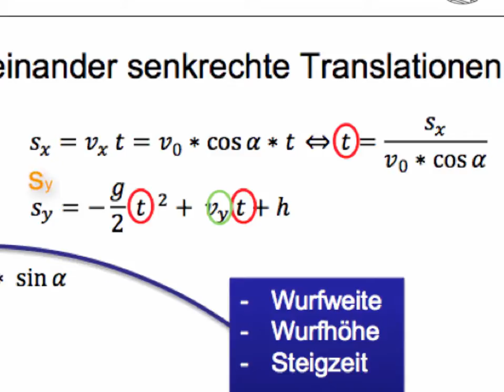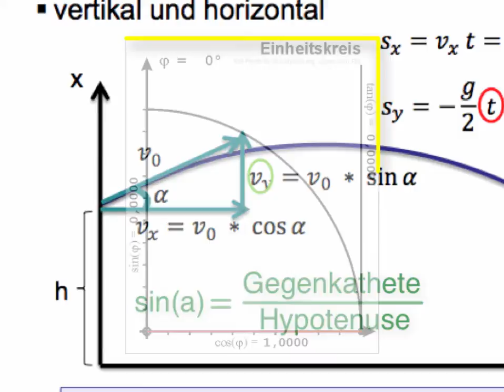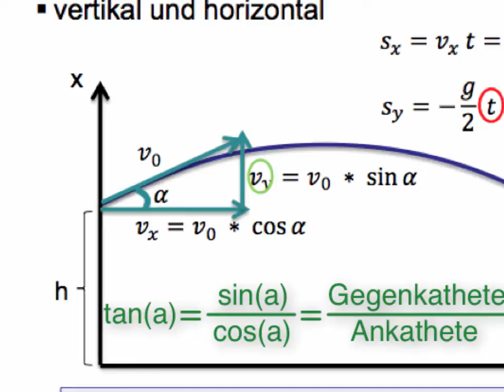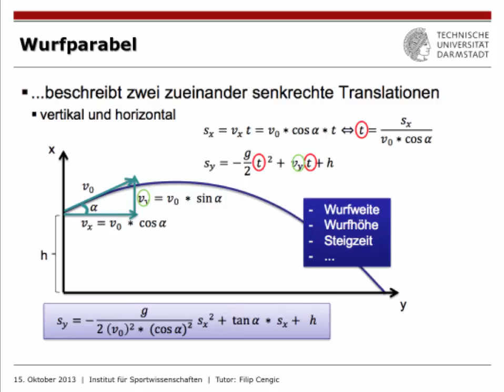IfS-TUD Wiki: KIN3 Wurf Teil 3/3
Hier geht's um die Herleitung der Wurfparabel.